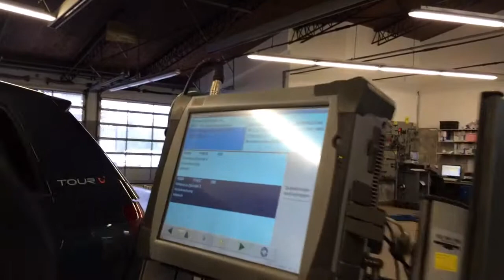VW-Audi Hoelzer in Bad Koenigshofen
Harth-Klinger MOV